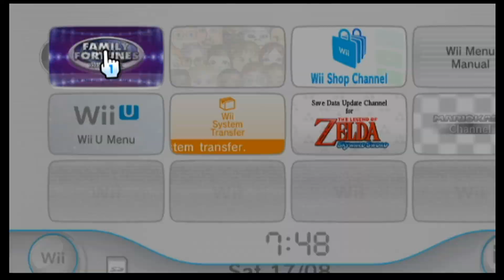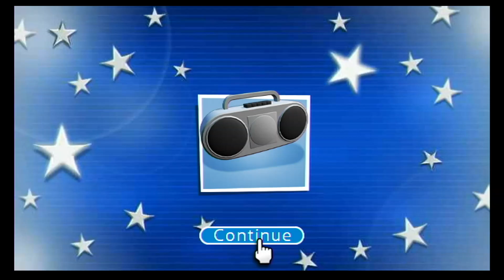Family Fortunes Wii Game 1